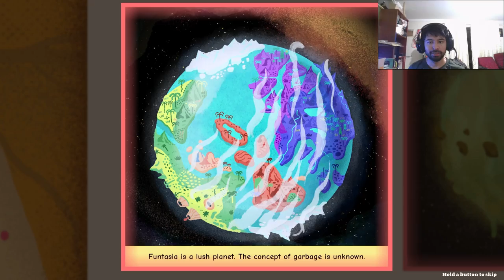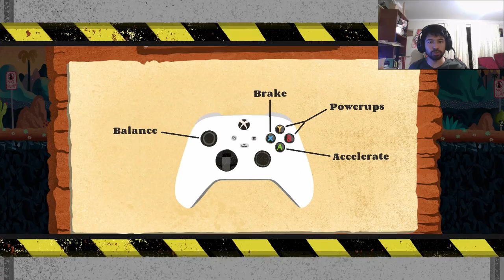Funtasia Demo - Gameplay - PC | Fantastico Studio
Funtasia

DESARROLLADOR:
Fantastico Studio

Funtasia, un colorido paraíso que está siendo contaminado por la basura atmosférica. Pisa el acelerador, conduce rápido y sobrevive a Furry Road en este juego de carreras de desplazamiento lateral basado en la física para hacer travesuras en solitario o en cooperativo.